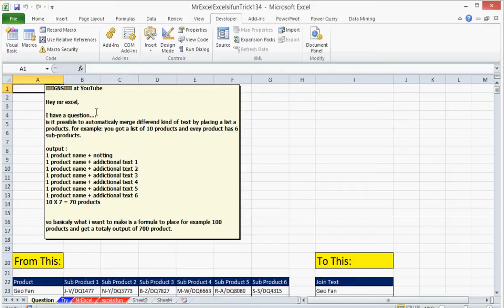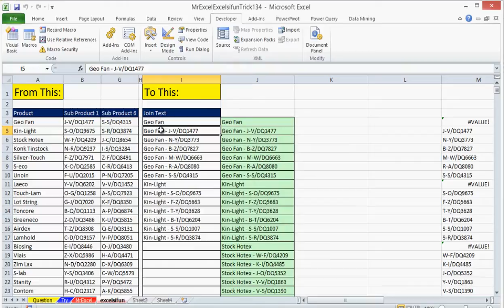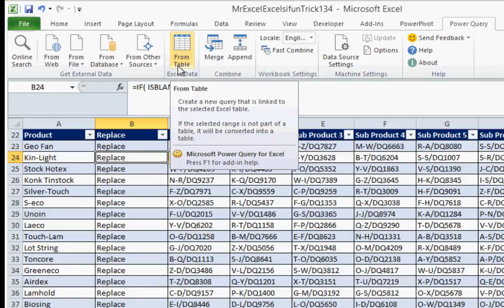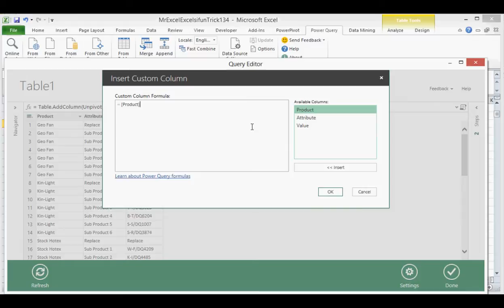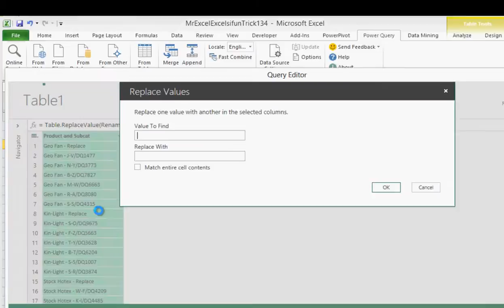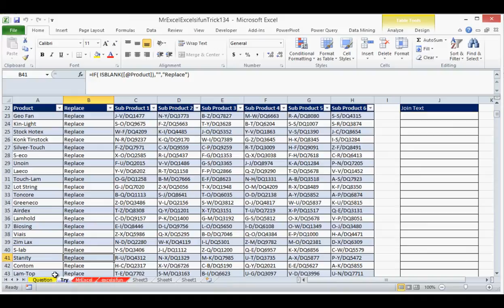The PowerPivot Way - Power Query Unwind or Unpivoting/Merge Columns